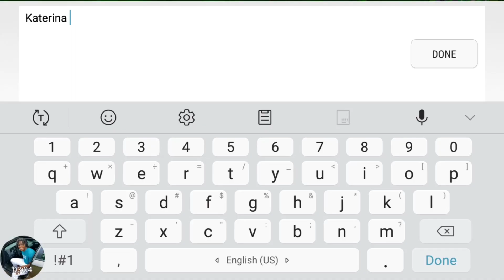High School Story - Elf Undercover (Episode 137)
WHAT'S NEW
Catch some summer rays with High School Story's final update!

Revamp your closet with 16 NEW OUTFITS! Go boho chic with Teenage Dream or shine in Debonair Dude.

Want more quests? Make sure you unlock all the classmate types and All-Stars available.

And don't forget to check out the Makeovers tab for fun looks for your friends!

Finally, a big THANK YOU to our players. We're so glad that we got to share our High School Story journey with all of you.

Throw parties, make friends, and date the coolest kids in town... in YOUR High School Story!

Play as a jock, nerd, or prep - the choice is yours as you live your teenage years your way! Be the guy or girl that EVERYONE wants to know!

Attend parties with new friends at homecoming or prom to add them to the campus of your dreams, and check out the Isle of Love where romance is in the air! Get an all-star boyfriend... or date the head cheerleader! Go on wild trips with your classmates, and learn all their secrets! Discover these and hundreds of other stories at your awesome campus today!

- Add UNIQUE CLASSMATES to your squad! From prom kings to homecoming queens, befriend them all!
- Become BFFs with awesome characters like Payton in THE PARTY GIRL or Nishan in MISSION NERDPOSSIBLE!
- Host parties to meet over 30 CLASSMATE TYPES! Writers, cheerleaders, rock climbers, and more!
- Date YOUR CRUSH and help your BFFs find romance too!
- Meet cute boys and girls at the FANTASY PHOTOBOOTH, and make your choice!
- Battle a rival high school at the epic HOMECOMING GAME!
- Get pumped up with the cheer captain at CHEERLEADER CAMP!
- Nerd out at the SCIENCE FAIR, or get creative in a massive PRANK WAR with your classmates!
- Decorate your DREAM CAMPUS with everything from prom thrones to boxes of puppies!
- Customize your look! Casual or formal, nerdy or sporty... YOU CHOOSE!
- Dress up in FORMALWEAR for prom and romance your date on the dance floor!
- GO STEADY with a hot girl or boyfriend, and PLAY MATCHMAKER for your friends!
- Get an intro to coding in a special quest with GIRLS WHO CODE!
- Learn advanced high school vocabulary words in FUN MINI-GAMES!
- Enjoy new stories, romances, parties, and choices EVERY WEEK!

High School Story is completely free to play, but you can purchase some in-game items with real money. If you do not want to use this feature, you can disable in-app purchases in your device's settings.

To our players: Thank you for your passion. Pixelberry is a firm believer that games can make a difference. And you’ve proven they can.

When we partnered with non-profits, like The Cybersmile Foundation, a cyberbullying non-profit, and the National Eating Disorders Association (NEDA) you responded with great enthusiasm. Together, we’ve done some amazing things.
* Over 4 million players have learned more about cyberbullying.
* Over 30,000 players have visited NEDA's sites to learn more about eating disorders.
* And thousands of players have reached out to Cybersmile, often for help with bullying.

Thank you! We sincerely appreciate your enthusiasm and support.